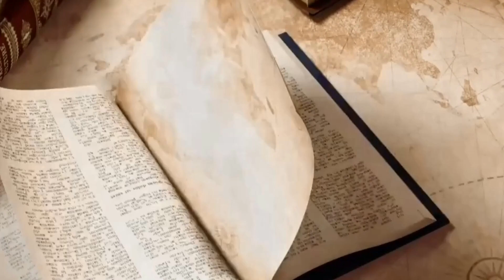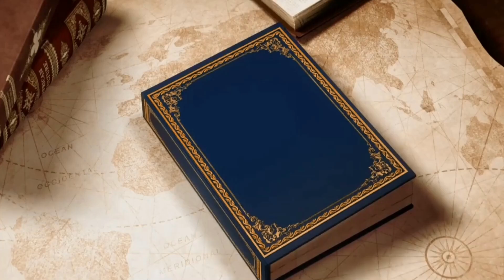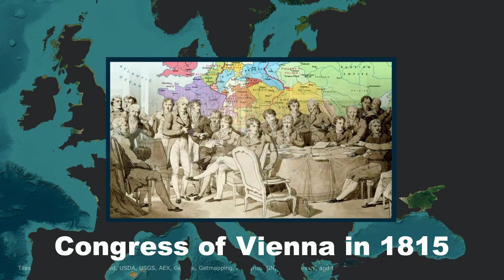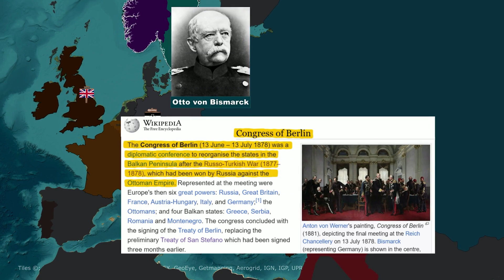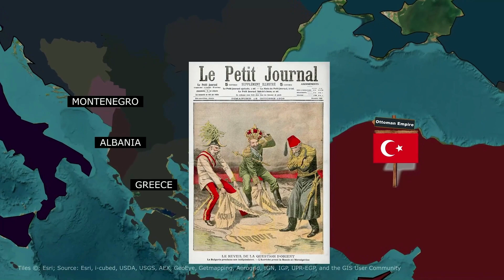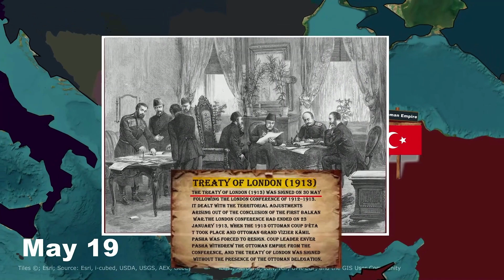Europe Prior to World War I, mapped: Alliances and the Balkan Wars - DOCUMENTARY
Europe Prior to World War I: Alliances and the Balkan Wars - DOCUMENTARY

🚨 Join the History Remaster Channel Membership! 🚨
If you want early access to exclusive content like this and much more, consider joining our History Remaster Channel Membership! Get access to special perks, behind-the-scenes footage, and member-only videos.

Your support helps us continue creating high-quality historical animations. Thank you for being part of the journey!

The war that broke out in the summer of 1914 was expected to end quickly, according to the military authorities. Instead, it would last more than four years.

The introduction of new weapons and, in particular, the massive use of artillery at an unprecedented level led to heavy losses for all the main protagonists.

By the time peace was finally established, Europe had lost its role as world leader and it was United States President Woodrow Wilson who put forward the principles for a new international order.